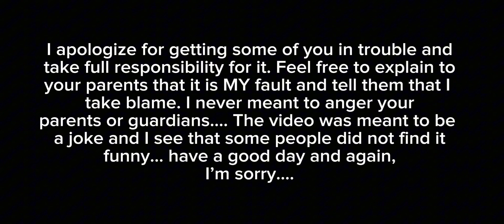PUBLIC APOLOGY FOR THIS VIDEO